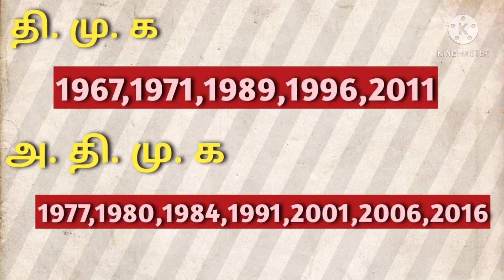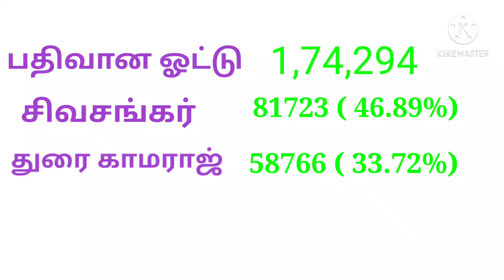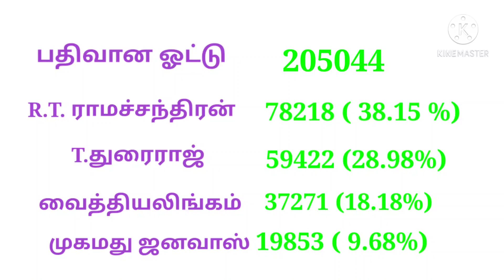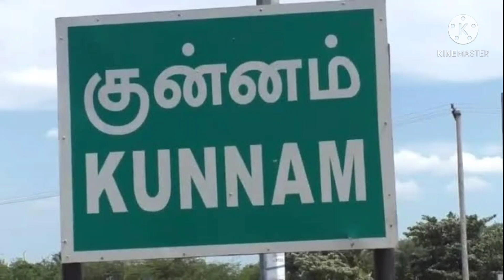குன்னம் சட்டமன்றத் தொகுதியின் வெற்றி வாய்ப்பு யாருக்கு ஒரு சிறப்பு பார்வை 2021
Who will win in kunnam assembly Elections 2021

kunnam assembly 2021

Kunnam is a state assembly constituency in Tamil Nadu, India newly formed after constituency delimitations 2008.